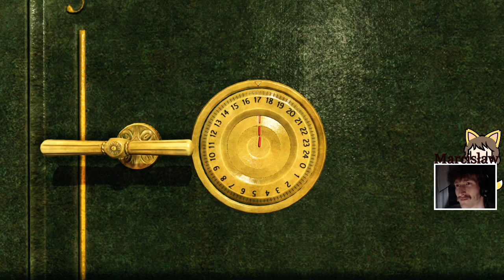Zagrajmy w Sherlock Holmes: Crimes & Punishments #19 Srebro "wyniuchane"